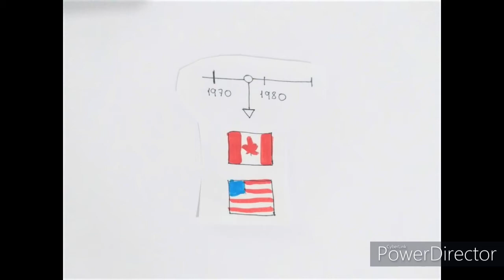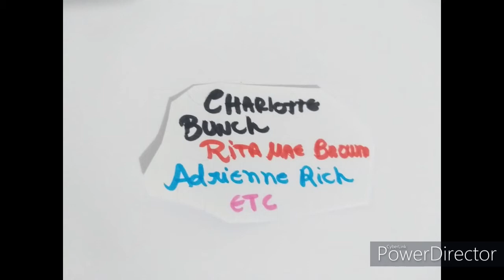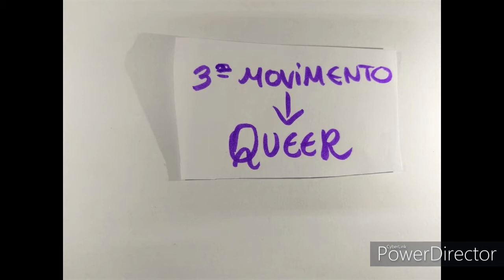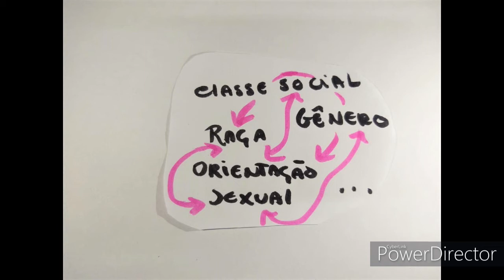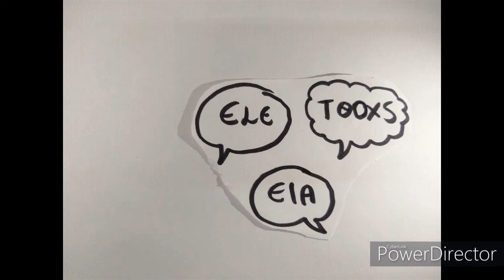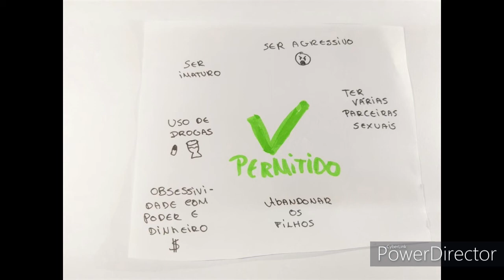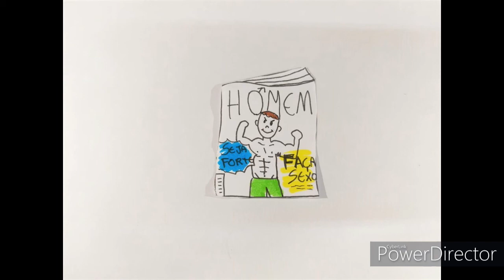Gênero - Temas emergentes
Gênero Temas emergentes - Psicologia na Uneb.
Conhecimento sem barreiras, Pensamento sem fronteiras.

Este vídeo é produto de uma pesquisa em profundidade realizada por estudantes da disciplina de Psicologia Social do curso de Psicologia da UNEB, 3º semestre, sob orientação do Prof. Ms Boni Sobrinho.

Equipe composta por Bruna Bião, Emilie Lago, Juliana Almeida, Lara Lopes e Luana Caribé.

REFERÊNCIAS:

CARDOSO, Fernando Luiz. O conceito de orientação sexual na encruzilhada
entre sexo, gênero e motricidade. Interam. j. Psychol., Porto Alegre, v. 42, n. 1,
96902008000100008&amp;lng=pt&amp;nrm=iso&gt;. acessos em: 18. nov. 2019.
REIS, T., org. Manual de Comunicação LGBTI+. 2ª edição. Curitiba: Aliança
Nacional LGBTI / GayLatino, 2018.
RIBEIRO, Djamila. Quem tem medo do feminismo negro?. 1° ed. São Paulo:
Campanhia das Letras, 2018.
VERDUM, Ricardo (organizador). Mulheres Indígenas, Direitos e Políticas
Públicas. Ela Wiecko V. de Castilho [et al]. - Brasília: Inesc, 2008.
ANJOS, Anna Beatriz; FONSECA, Bruno. A luta das Guarani e Kaiowá na
região mais perigosa para mulheres indígenas no país. El País, [S. l.], 24 out.
Acesso em: 10 nov. 2019.
JESES, Jaqueline Gomes. Feminismo e identidade de gênero: elementos para
9021_ARQUIVO_FEMINISMOEIDENTIDADEDEGENERO.pdf &gt;. Acesso em:
10 nov. 2019

PIASON, Aline da Silva; A militância de lésbicas feministas e a visibilidade nas
políticas públicas para mulheres / Aline da Silva Piason. – Porto Alegre, 2013.